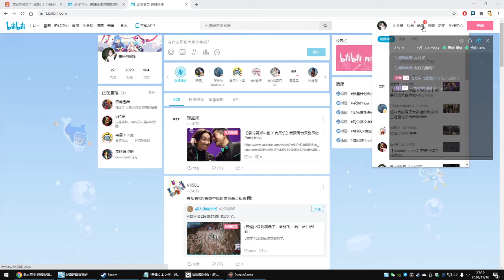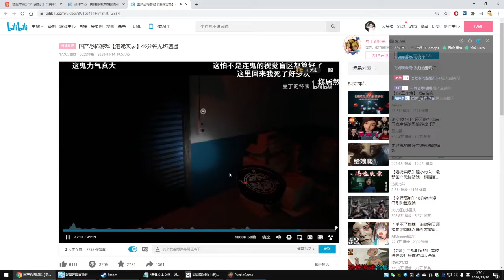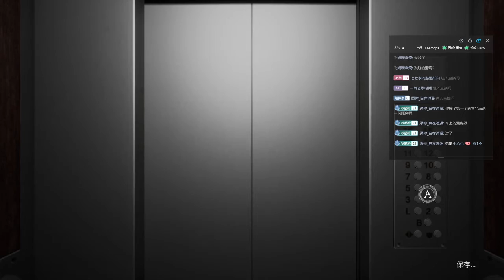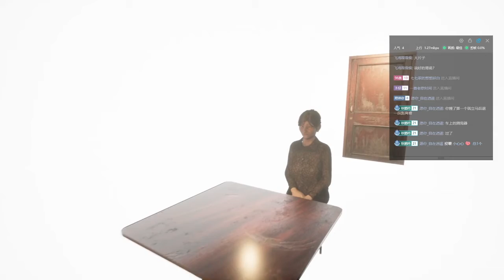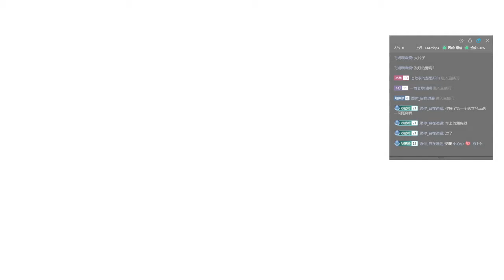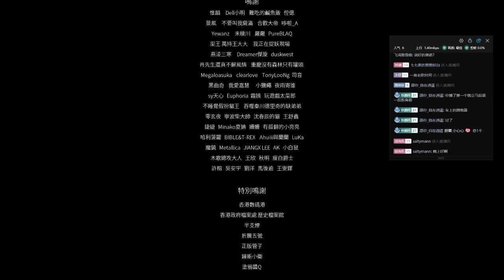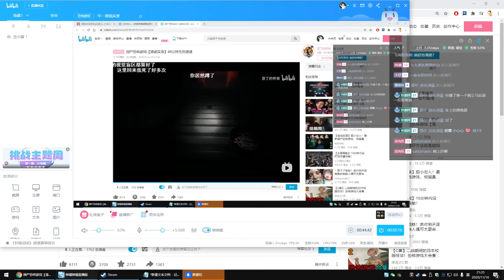Paranormal HK Playthrough P4(Cantonese Live Commentary)